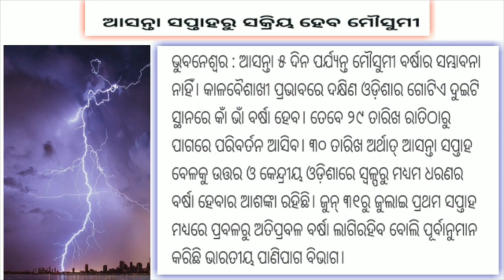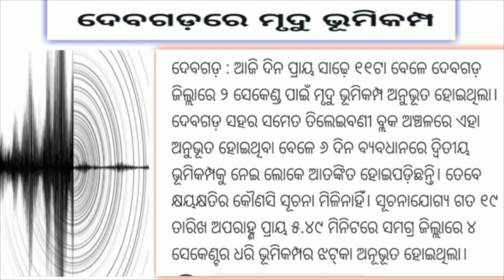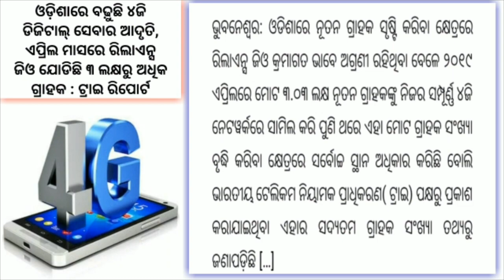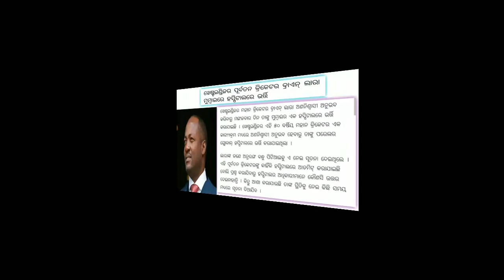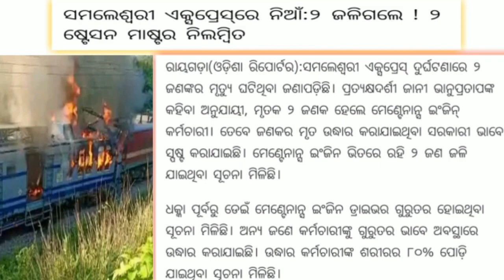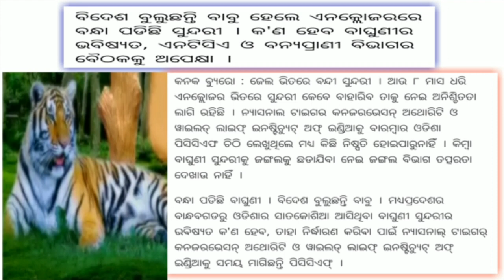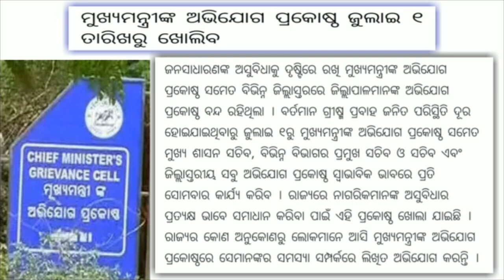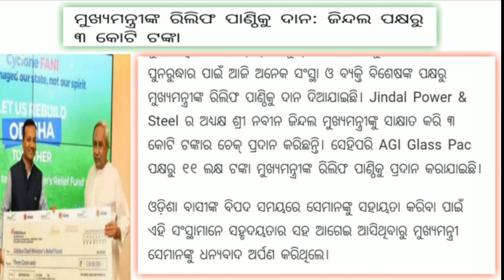ଆଜି ୨୬ ଜୁନ୍‌ ମଙ୍ଗଳବାର ! Aji June 26 Budhwar aji dinar mukhya khabar ! Morning news